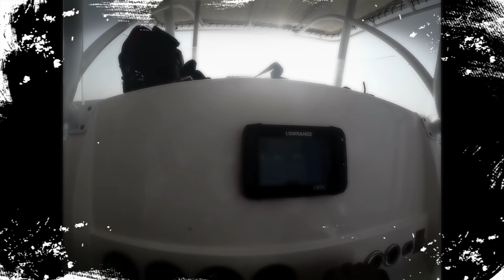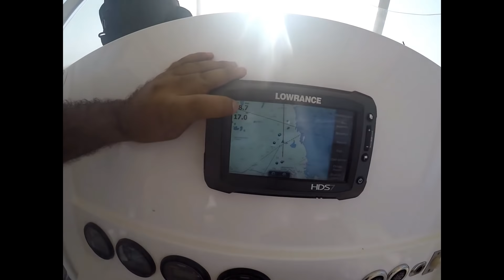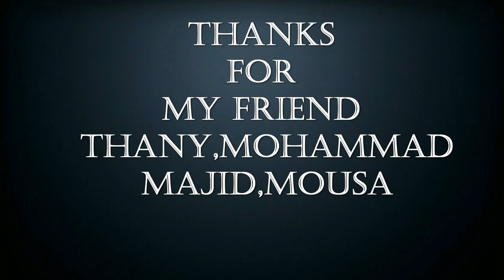رحلة صيد سمك 22-07-2016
رحلة صيد السمك مع النوخذة ثاني بن تميم والأصدقاء محمد خوري ومايد الصياح وموسى البلوشي وطبعا انا سيف الملا